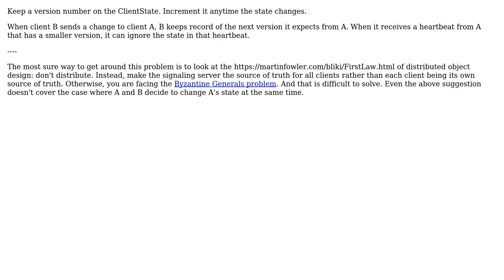Designing a mechanism to synchronize states with commands despite timing / network inconsistencies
Software Engineering: Designing a mechanism to synchronize states with commands despite timing / network inconsistencies

With thanks & praise to God, and with thanks to the many people who have made this project possible! | Content (except music & images) licensed under CC BY-SA | Music | Images & others | With thanks to user SB2055 user Kasey Speakman and the Stack Exchange Network Trademarks are property of their respective owners. You are responsible for your own actions.